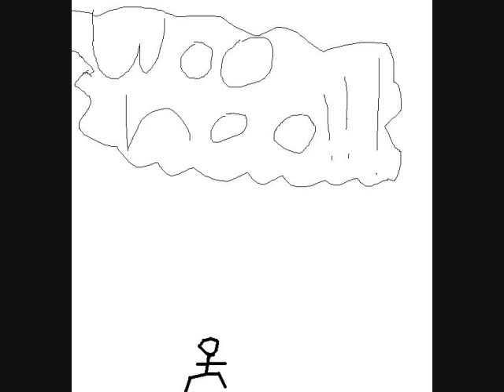stick jump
a stick figure jumping!!! also made by Ryan!!!